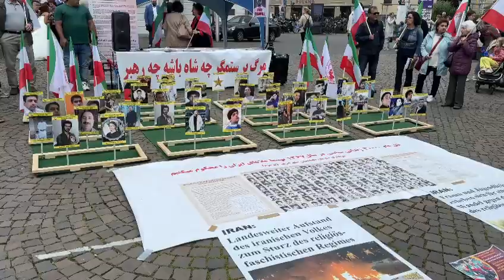کاسل - برگزاری میز کتاب و نمایش تصاویر شهیدان در همبستگی با قیام سراسری توسط ایرانیان آزاده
کاسل - برگزاری میز کتاب و نمایش تصاویر شهیدان در همبستگی با قیام سراسری توسط ایرانیان آزاده - ۱۲خرداد